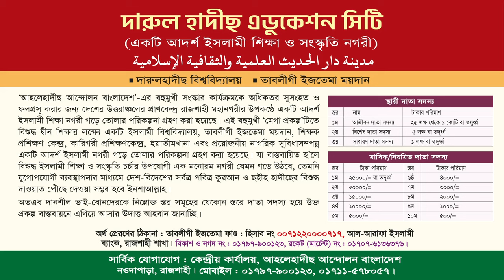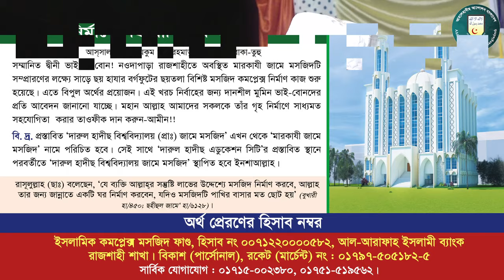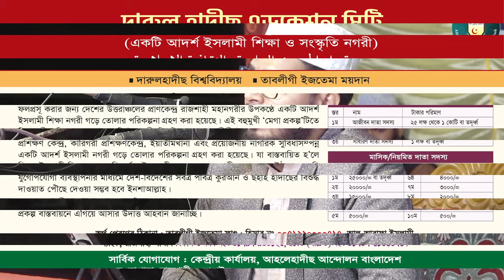অল্প আমলে অধিক নেকী তরুন আহলেহাদীছ বক্তা জ্ঞানগর্ভ আলোচনা শুনুন | মুহাম্মাদ আবু রায়হান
বিষয় : অল্প আমলে অধিক নেকী
মুহাম্মাদ আবু রায়হান
উস্থাপক, আত তাহরীক টিভি
সহ-পরিচালক, সোনামণি সংগঠন ।